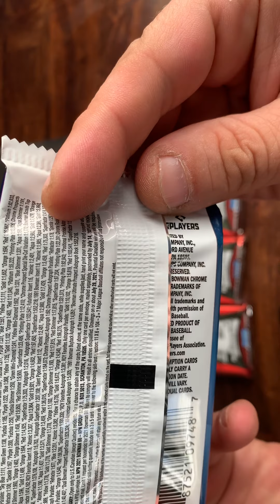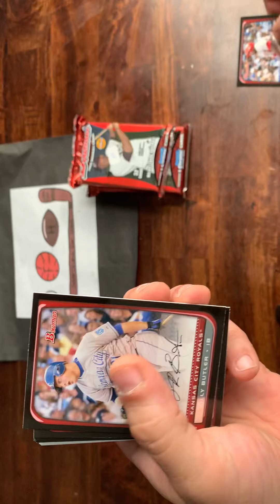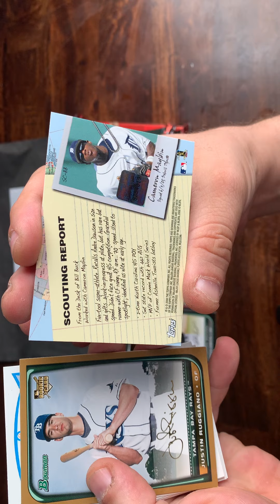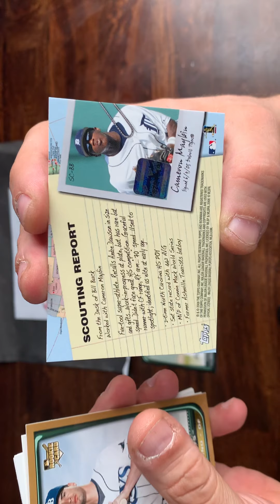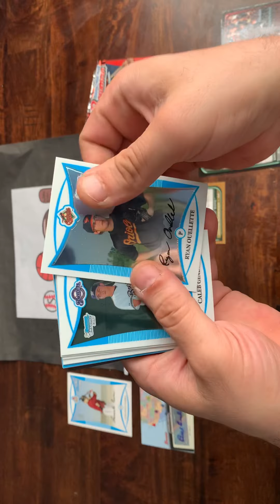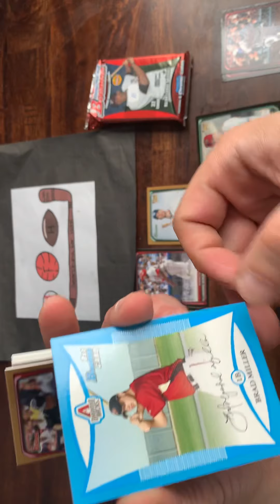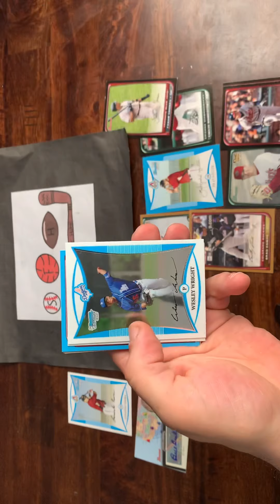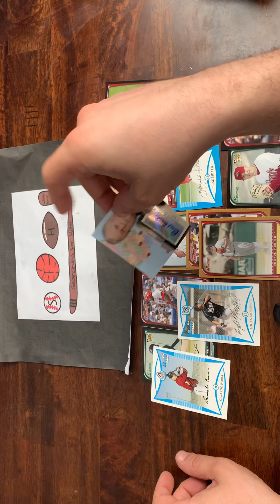3 Jumbo packs of 2008 Bowman! Interesting hit found!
Found 3 jumbo packs of 2008 Bowman (and 1 pack of 2021) today.   Let’s go searching for Hits!